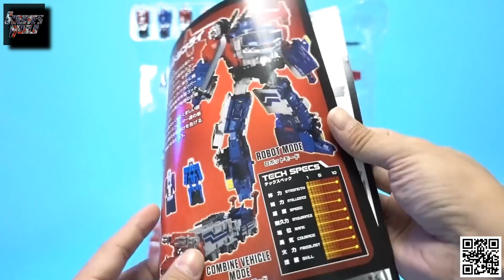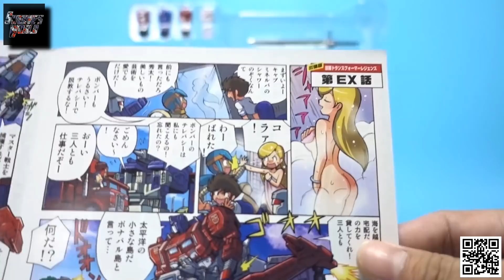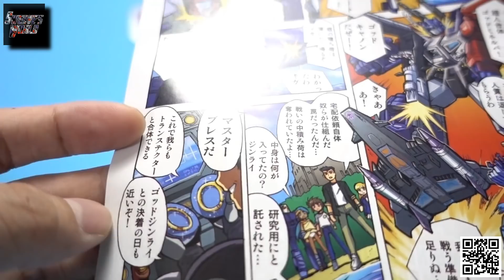TAKARA TOMY TRANSFORMERS LGEX GOD GINRAI廣東話review